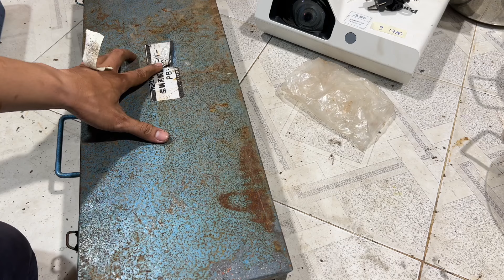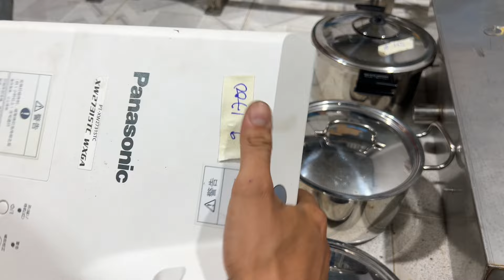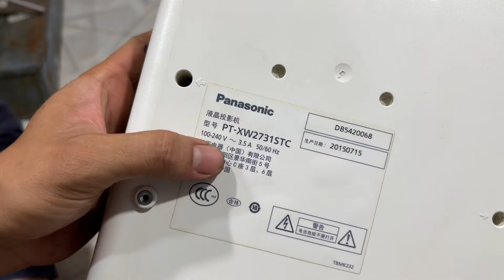10-6-2024 bồn nhiệt inox.chân inox. Bộ ép ống (inox-sắt-đồng) cánh khuấy inox.